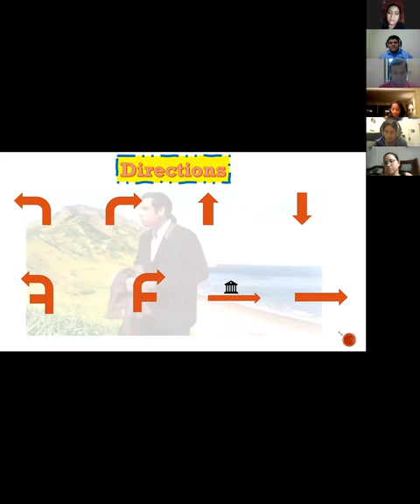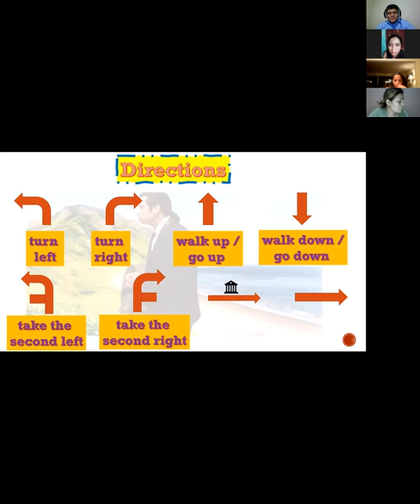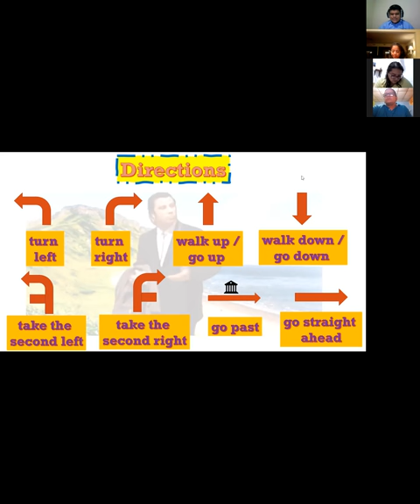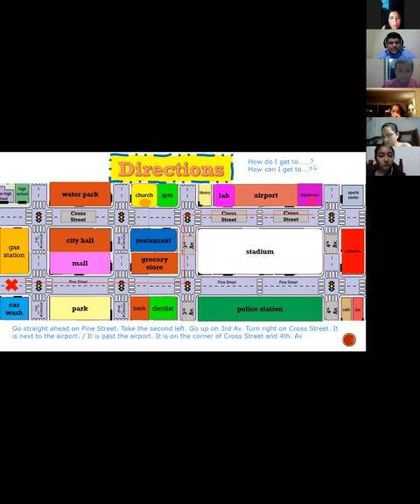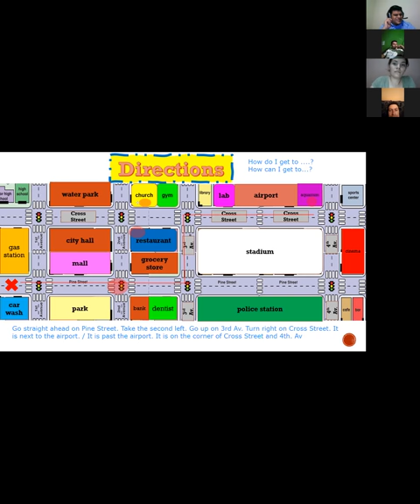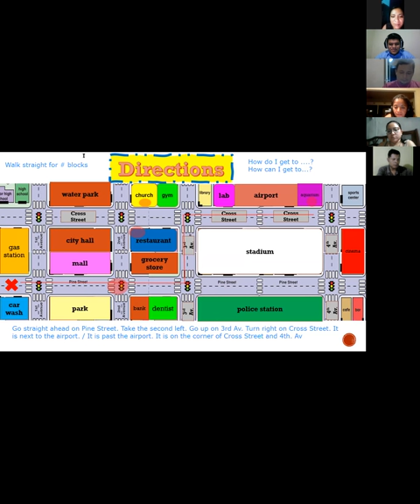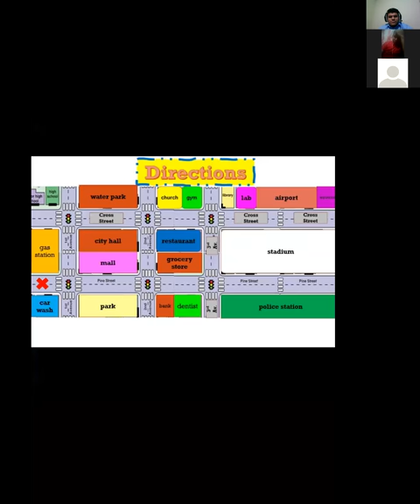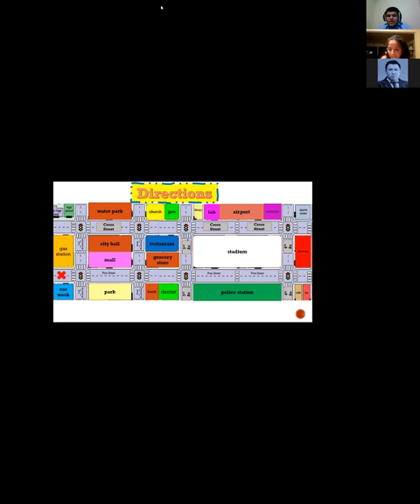Ingles Corporativo- Session 7 - How do I get to...?